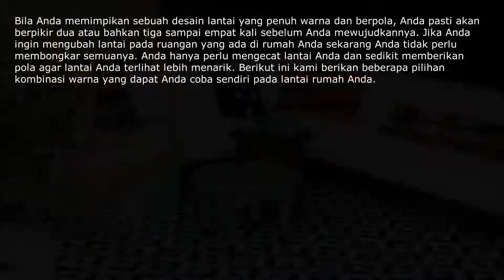Berbagai Warna yang Dapat Diterapkan untuk Lantai Rumah Anda yang Dinamis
Bila Anda memimpikan sebuah desain lantai yang penuh warna dan berpola, Anda pasti akan berpikir dua atau bahkan tiga sampai empat kali sebelum Anda mewujudkannya. Jika Anda ingin mengubah lantai pada ruangan yang ada di rumah Anda sekarang Anda tidak perlu membongkar semuanya. Anda hanya perlu mengecat lantai Anda dan sedikit memberikan pola agar lantai Anda terlihat lebih menarik. Dibawah ini kami berikan beberapa pilihan kombinasi warna yang dapat Anda coba sendiri pada lantai rumah Anda.